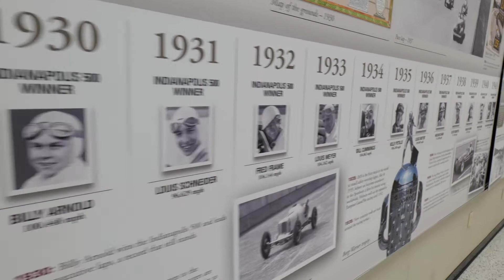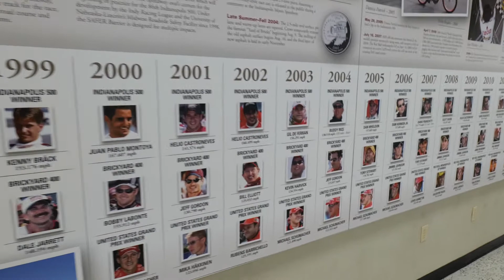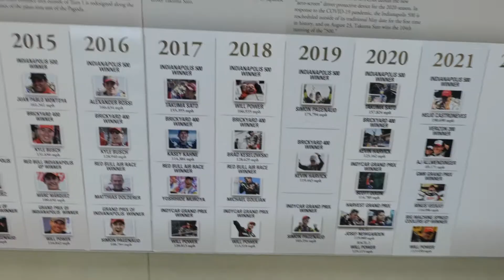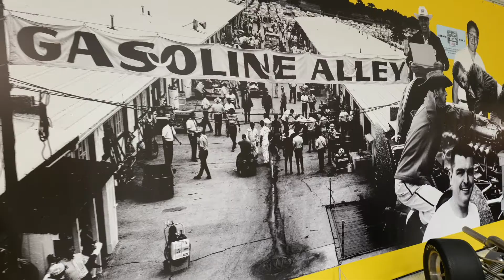IMS Museum Ride Of The Month May 2022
Visit the historic Indianapolis Speedway Museum as part of our ride of the month series